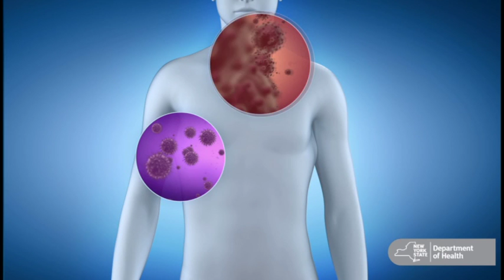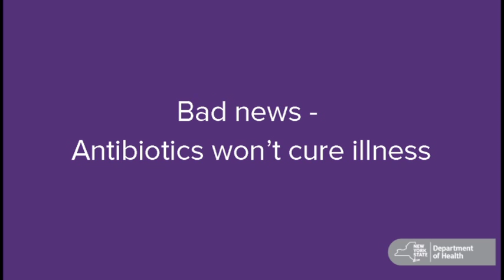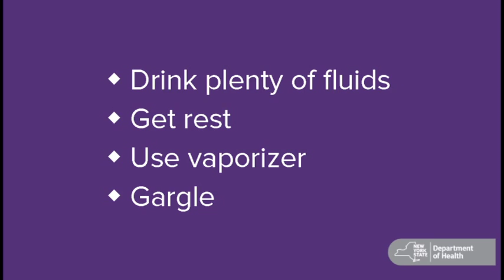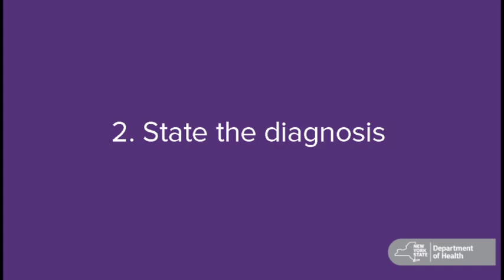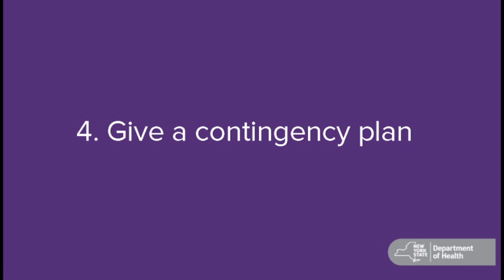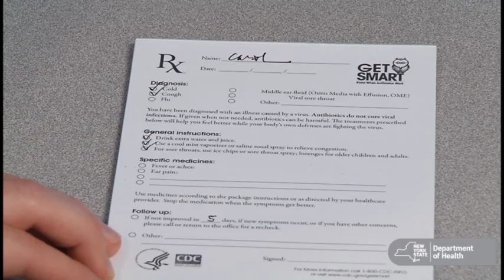Educating Patients About Antibiotic Use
This video features discussions between health care providers and patients on antibiotic resistance and the prudent use of antibiotics. For more information on Antibiotic Resistance, go